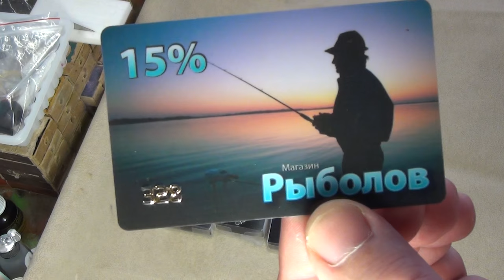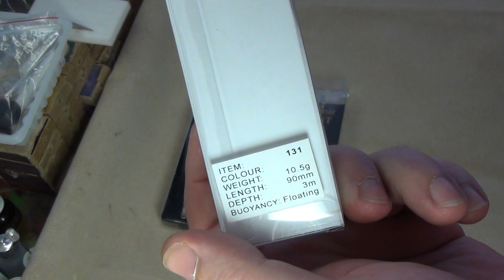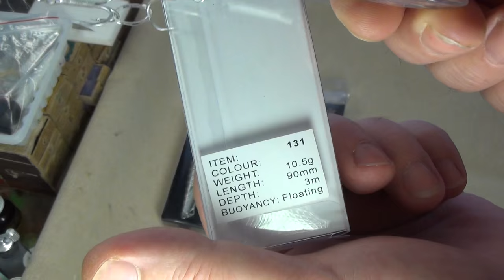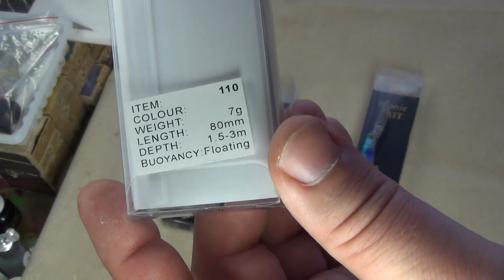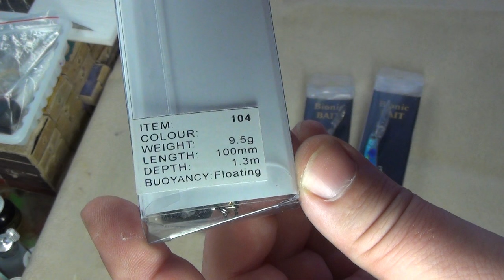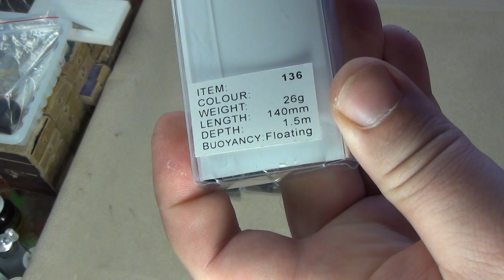Воблеры Bionic BAIT ...мой взгляд .